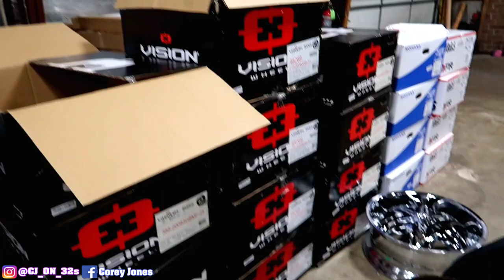VELVET BOOTS ALMOST PUT HANDS ON AL AND NEW RIMS UNBOXING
UNBOXING NEW WHEELS AND VELVET BOOTS AND AL GET INTO IT